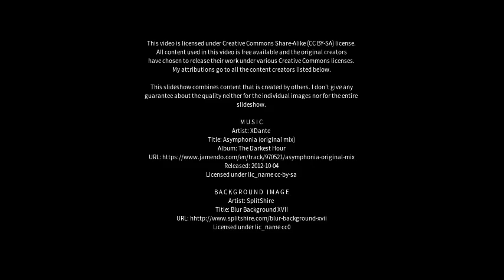Best places to visit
Best places to visit - Esperance (Australia) Best places to visit - Slideshows from all over the world - City trips, nature pictures, etc.